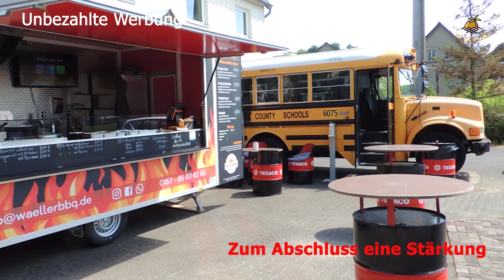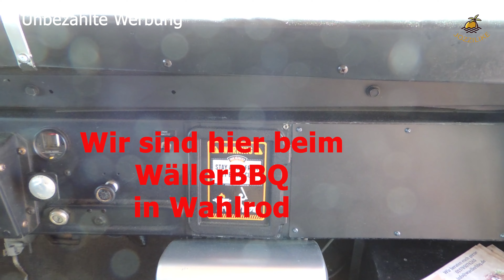Wanderzombies am Ende der Welt | Westerwald#26 | Kroppacher Schweiz | JOZZILIKE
Dieses Mal waren wir mit sehr netter Wanderbegleitung in der Kroppacher Schweiz unterwegs und zwar in einem europäischen Schutzgebiet der Richtung "Fauna-Flora-Habitat". Die naturnahen Pfade erforderten öfter Trittsicherheit und Kondition, und das "Ende" nahte wasserreich und wunderschön.

Wenn ihr mal auf dem Kanal "WanderVerliebt" von Vroni und Micha stöbern wollt, könnt ihr diesen link benutzen: